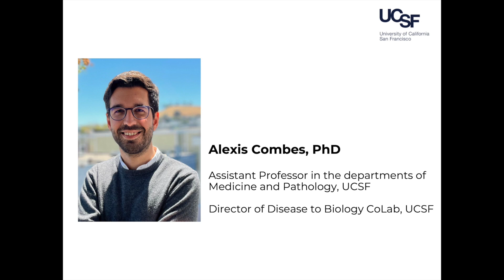DoI 2023 - yEFIS: Precision immunity for cancer (FCYI)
Presented by Dr. Alexis Combes
French Club of Young Immunologists (FCYI)